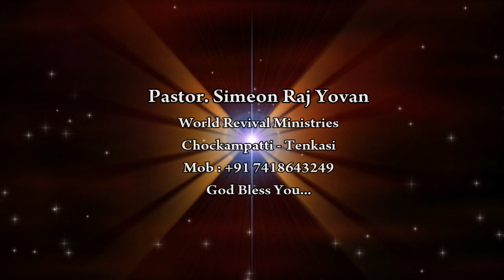Um Paatham Paninthen | Sis. Saral Navaroji | Simeon Raj Yovan | Live Worship | Tamil Christian Song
Pastor. Simeon Raj Yovan
World Revival Ministries
Chockampatti, Tenkasi